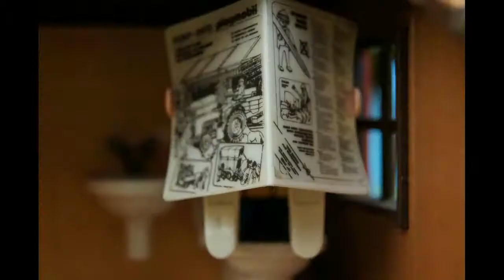Playmobil Film Deutsch / Rettungseinsatz auf der Alm / Rettungshubschrauber / Playmo Film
Franz ist bei Opa auf der Alm zu Besuch und plötzlich kommt es zu einem Notfall und der Rettungshubschrauber muss kommen!

Dies ist unser erster Playmobilfilm und unsere Zwerge schauen so gerne die Filme von Familie Hauser vom Kanal Family Stories da wollten wir selber mal einen Film drehen. Wir hoffen er gefällt euch! Der Dreh hat uns soviel Spaß gemacht das wir schon den nächsten Film planen!

Vielen Dank an die Künstler für die Möglichkeit diese großartigen Titel und Sounds kostenfrei verwenden zu dürfen!

(Playmobil Film Deutsch, Playmo , Stop Motion, Kinderserie)